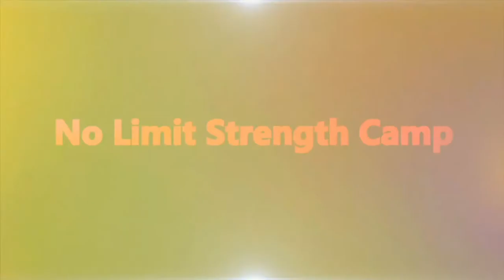More Reps Get Stronger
Ok you want to get stronger in your bench press game. Try out these reps I  do in the gym. 115 x 10 135 x 10 155 x 10 175 x 5 195 x 5 205 x 3 225 x 3 245 x 1 255 x 1. You would did total 48 reps. About 2 week at more reps slowly.